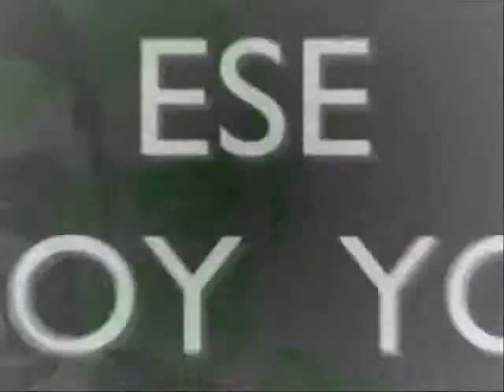Zapata-Conjura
Video poema de la serie "Retablo Mexicano". Zapata revisado bajo la optica de la traicion.